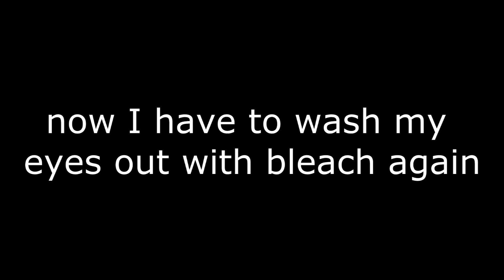YouTube Rewind 2017 But The Cringe Is Counted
YouTube can go choke for giving us another shitty rewind.